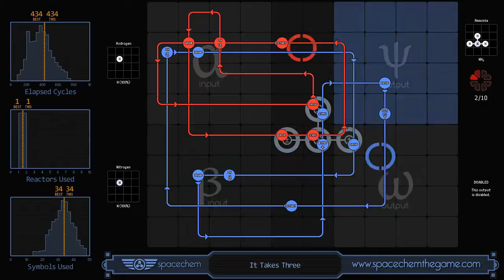SpaceChem 2013 08 17 00 09 34 It Takes Three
SpaceChem, Planet 3 - Danopth, Part 2 - It Takes Three